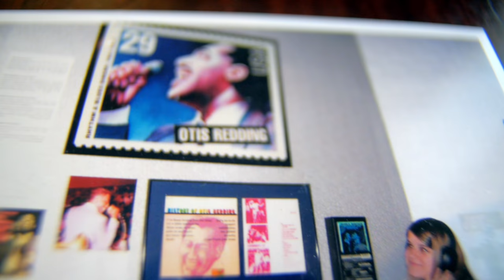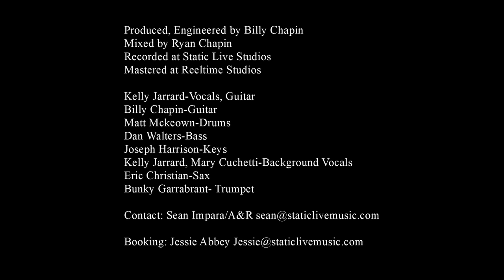Kelly Jarrard EPK - "It's Time" EP COMING SOON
This 4K Electronic Press Kit for Kelly Jarrard takes you through a brief look at Kelly's childhood, musical influences and the making of her first EP "It's Time." RELEASING EARLY 2018.